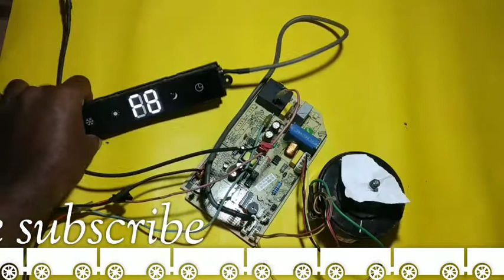VOLTAS AC ERROR CODE F6 F7 F8 PROBLEM SOLUTION